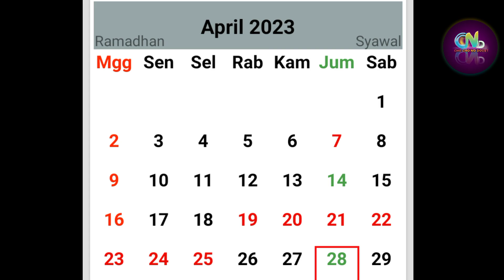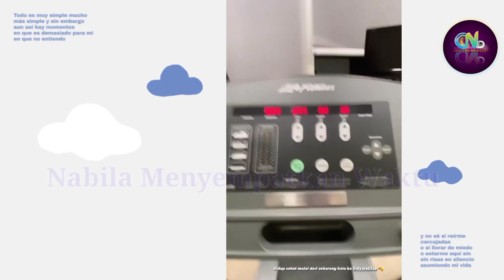Keseruan Salma Rony dan Paul Nabila Sebelum Tampil di Top 4 Indonesian Idol 12 - Tidak Ada GAP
Sumber :

- IG Story

Backsound :

- Musik Youtube